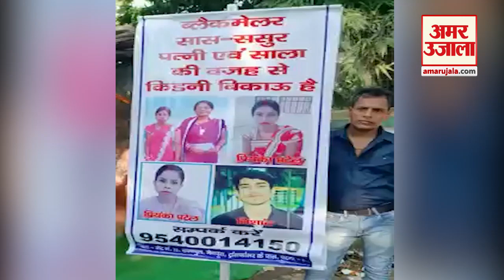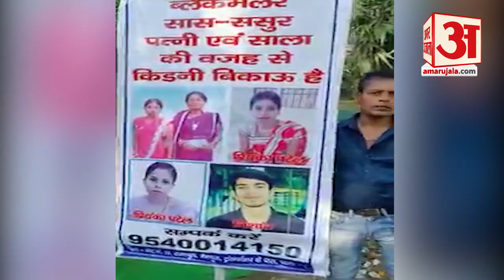5 साल से नहीं मिली पत्नी तो Banner लेकर बेचने निकाला किडनी | Sanjeev Sell Kidney in Patna | Bihar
Bihar News पांच साल से नहीं मिली Wife  तो पोस्टर लेकर बेचने निकाला किडनी, ससुरालवालों  पर लगाया Blackmail  करने का आरोप